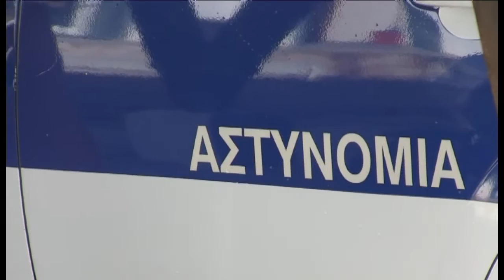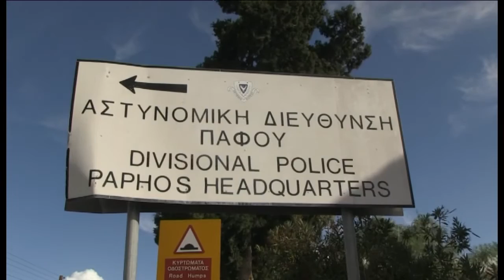Ερευνάται η υπόθεση απειλής και συνωμοσίας στην Πάφο